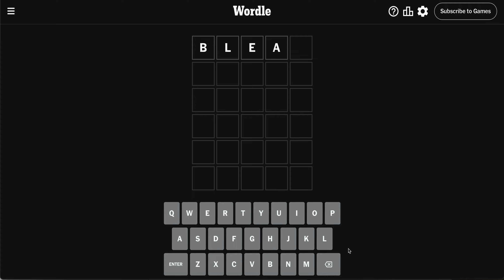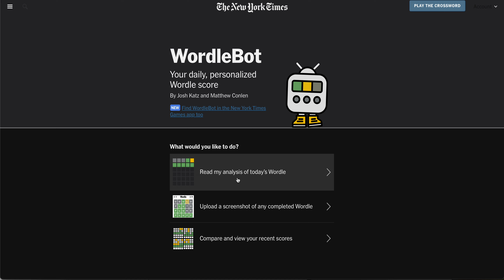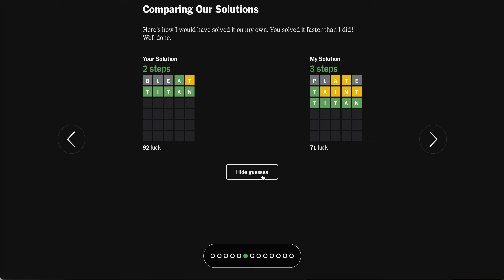Today's Daily Wordle Answer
Hi Team 👋! Watch me answer today's Wordle. I go through my thought process and crush it!

Watch me TWOSIE  today's Wordle. I essentially MONSTER TRUCK it!